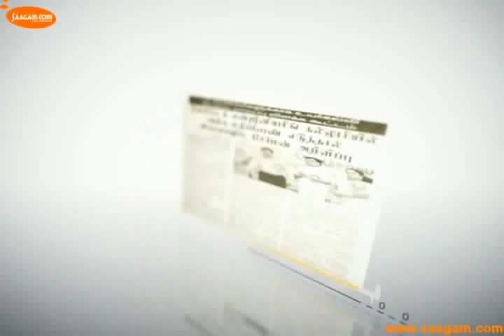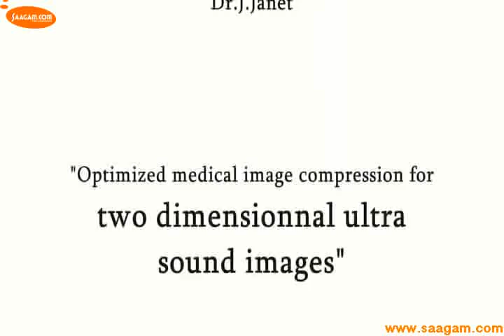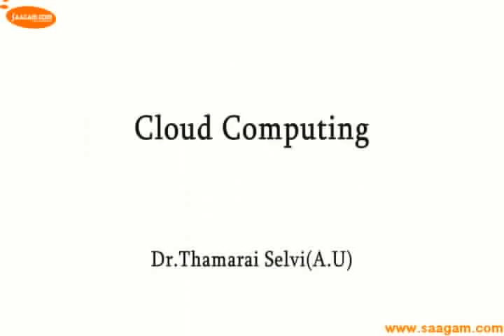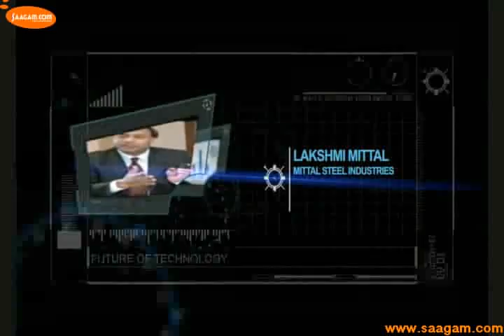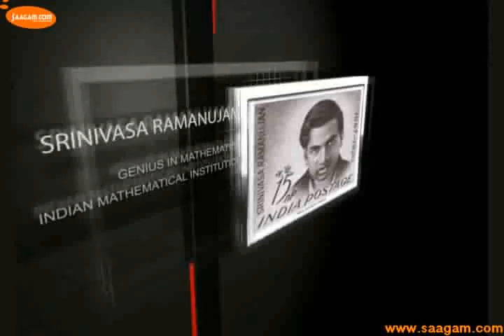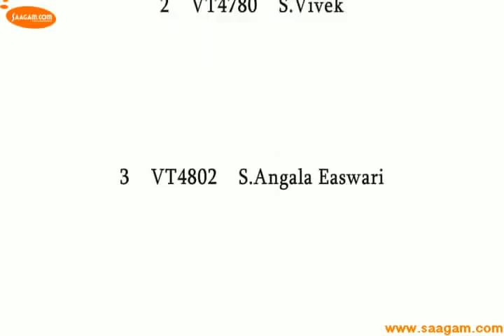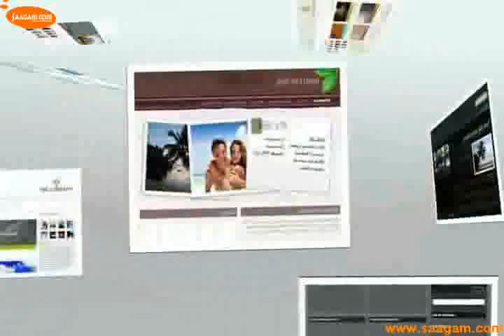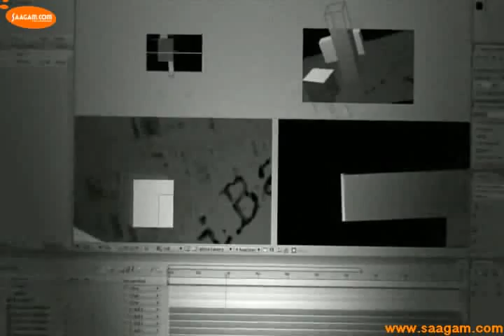Veltech universityof IT Department Presentation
watch the video for Veltech university of IT Department Presentation about  veltech university courses, faculty, future propals, projects and etc.